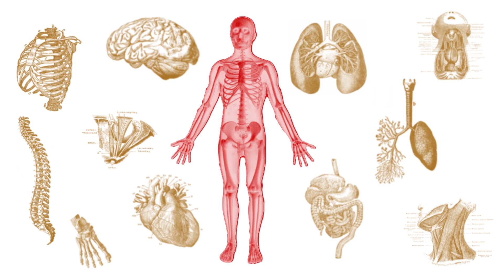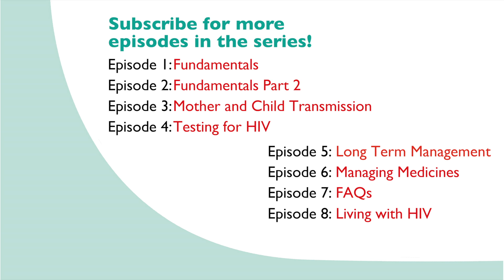FAQ's Around HIV and AIDs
Learn the answers to frequently asked questions about HIV and AIDS. Are you prone to other STIs if you are HIV positive? If I had oral sex with an HIV positive person, but didn't ejaculate, will I get HIV? More questions answered in this episode.

Thank you to the Asha Foundation. For more information on HIV/AIDs, check out: